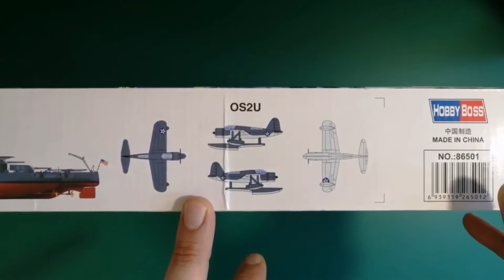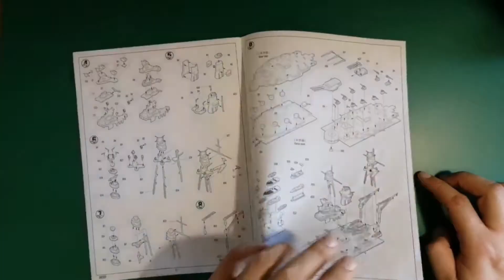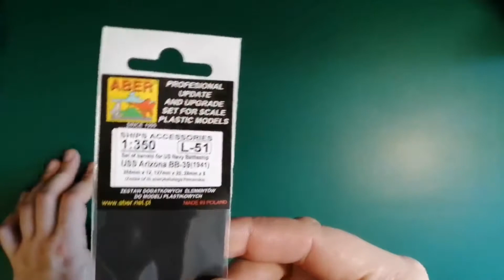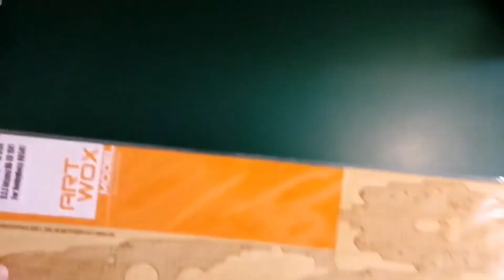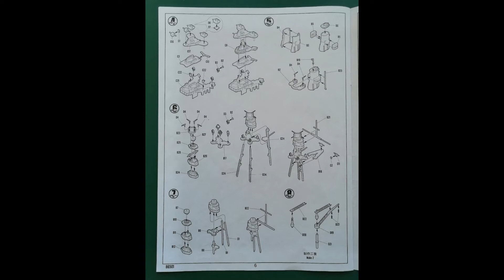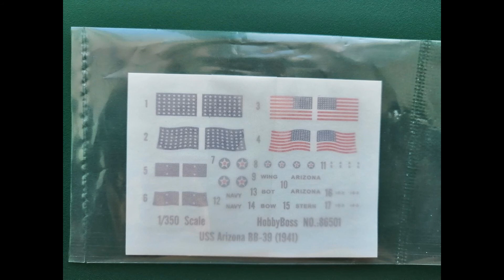Обзор сборной модель от компании HobbyBoss art.86501 1\350 USS Arizona BB-39 (1941)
Сборная модель от компании HobbyBoss art.86501 1\350«Аризона» (англ. USS Arizona) — американский линкор типа «Пенсильвания». Спущен на воду 19 июня 1915 года. Потоплен японской авиацией 7 декабря 1941 года в Пёрл-Харборе. Не поднят. Останки корабля, находящиеся на дне бухты, превращены в мемориал.

Во время налёта японской авиации в линкор попали четыре мощных авиабомбы. Попав в носовые отсеки и пробив несколько палуб, они взорвались глубоко в корпусе корабля, где располагались погреба боезапаса главного калибра. Произошла детонация погребов носовых башен ГК. После чего линкор стремительно набрал воду и лег на грунт. Из примерно 1400 человек, находившихся на борту, спастись удалось лишь каждому девятому. 1177 человек погибли.